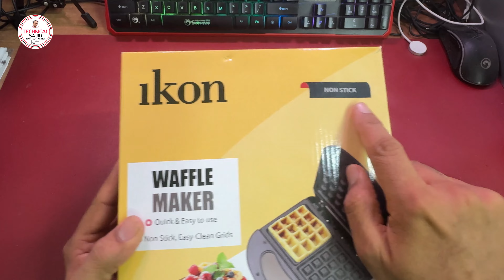Ikon Non-Stick Waffle Maker IK-8808W: Unboxing & Review | TECHNICAL SAJID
Title: Ikon Non-Stick Waffle Maker IK-8808W: Unboxing & Review
In today’s video, we’re taking a close look at the Ikon Non-Stick Waffle Maker IK-8808W, the perfect kitchen gadget for all waffle lovers!

What to Expect in This Video:
Unboxing: We’ll show you what’s inside the box when you purchase the Ikon IK-8808W, including all the accessories and manuals.
Design & Features: An in-depth review of the waffle maker’s design, build quality, and key features like its non-stick plates, adjustable temperature control, and compact size.
Performance Test: Watch as we make delicious, golden-brown waffles with the IK-8808W. We’ll test its cooking speed, evenness, and ease of use.
Pros & Cons: Our honest take on what makes this waffle maker stand out and any areas where it could improve.
Why Choose the Ikon IK-8808W?
The Ikon IK-8808W is known for:

Non-Stick Coating: Effortless cooking and easy cleaning.
Quick Heating: Make perfect waffles in minutes.
Adjustable Temperature: Customize your waffles just the way you like them, from light and fluffy to crispy.
Join the Conversation:
Have any questions or want to share your waffle-making tips?

Links & Resources:
Buy the Ikon IK-8808W Here